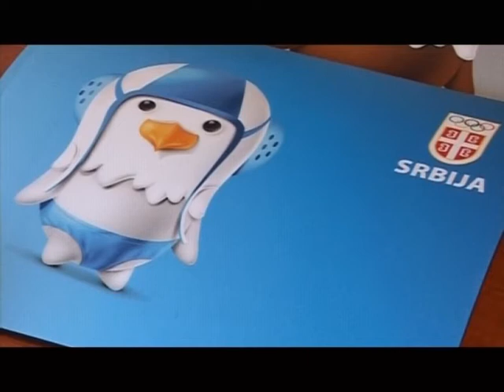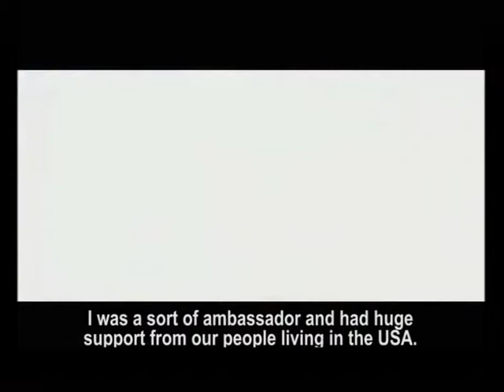OLIMPIJSKI KOMITET SRBIJE - SPORTSKI ORLOVI SRBIJE RASUTI PO CELOM SVETU